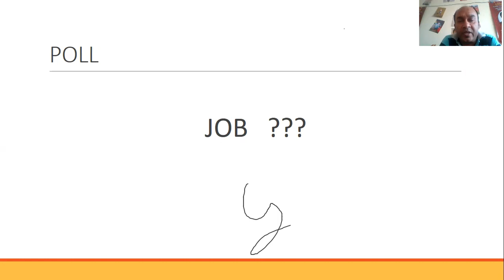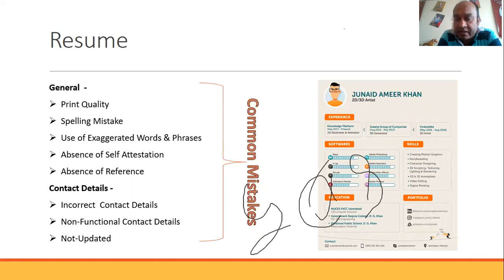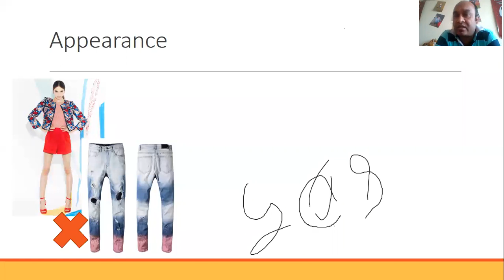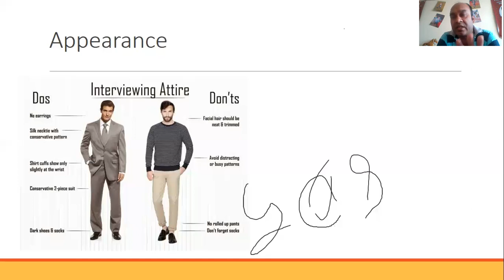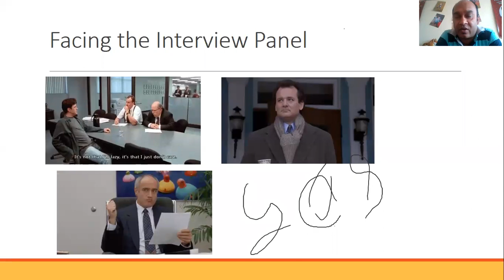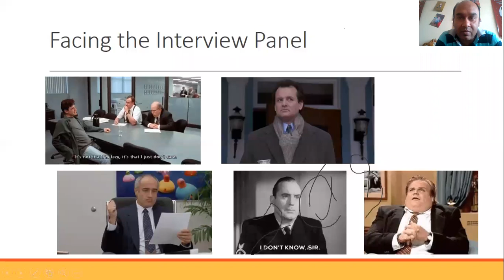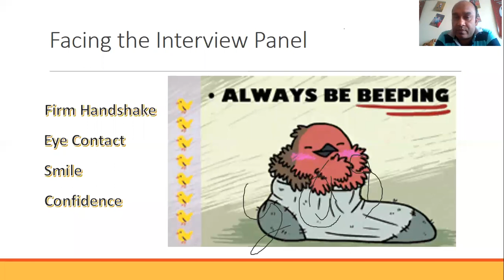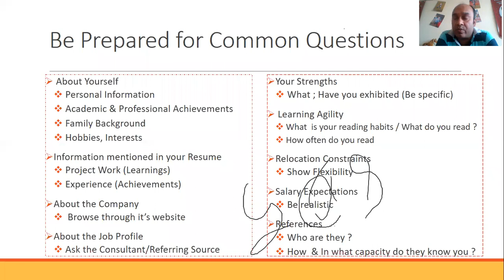Acing an Interview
Get Prepared to Attend an Interview
Resume (Do's & Don't): Common Mistakes
Appearance - Attire, Looks, Hairstyle, Beard, Footwear, Makeup, Formal Wear Vs Casual Wear
Punctuality
Common Questions - Describe yourself, Relocation constraints, Remuneration, Company profile, strengths, achievements, Projects done etc.